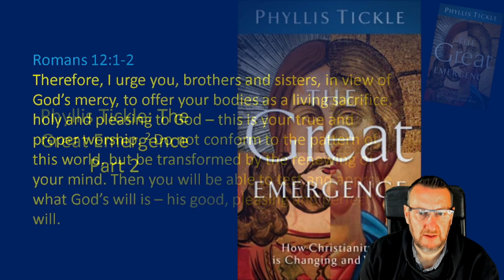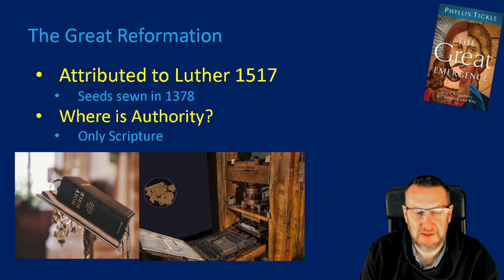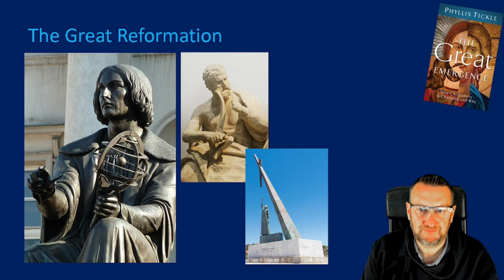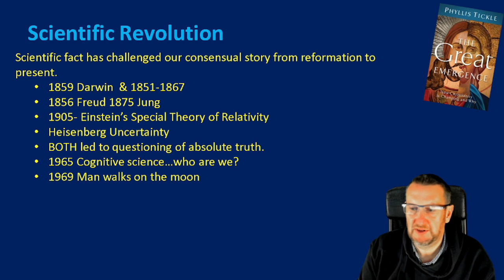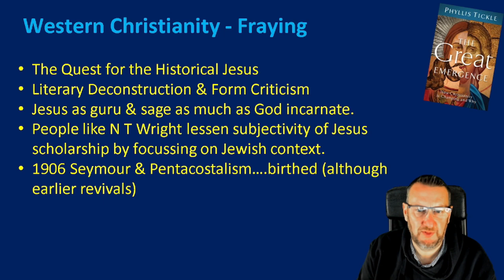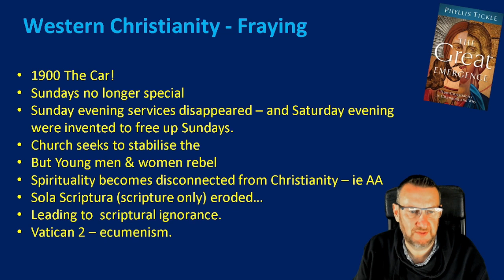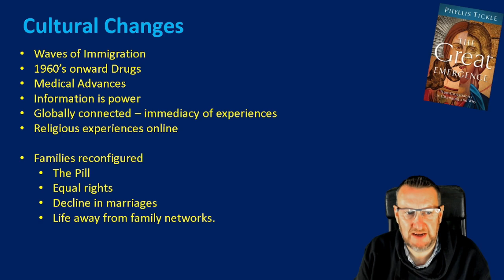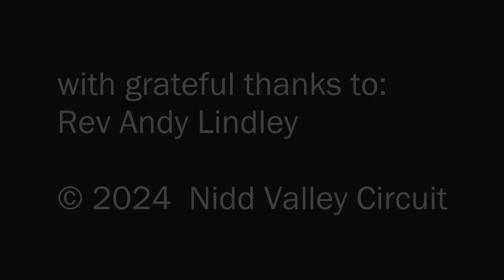NVC Online Worship - 21st January 2024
Journeys with Phyllis Tickle
Part 2
led by Rev Andy Lindley - Superintendent, Karios Movement